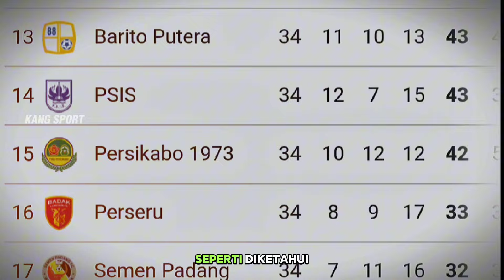KEVIN RESMI PERGI, TEJA KE SEMEN PADAMG ⁉️, HODAK BERI JAWABAN, TARGET JUARA, RANS FC INCAR 3 POIN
Thanks to (TERIMAKASIH KEPADA):
► Liga1Match
► Vidio.com
► Indosiar
► PSSI TV
► PERSIB TV (PERSIB)
► igpersib